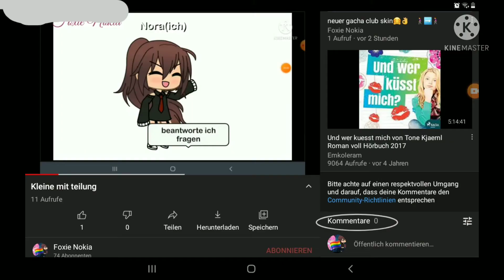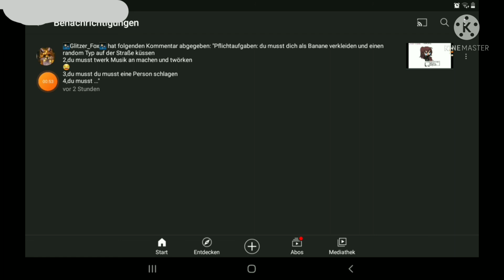eine frage an ✨Glitzer_Fox✨